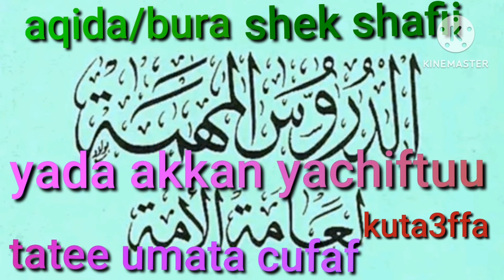durusulmuhuma kuta3ffa shek shafii mahmmad